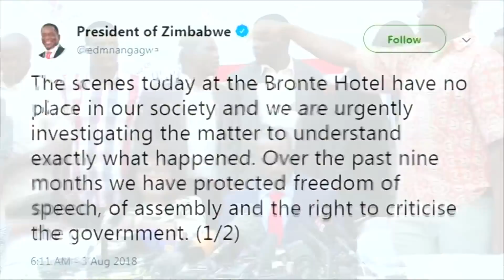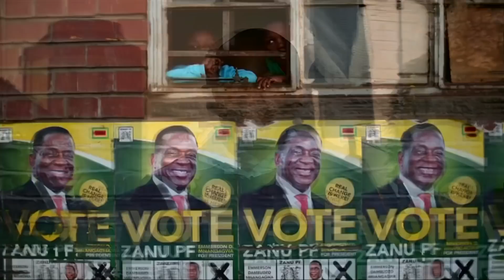Wahlverlierer Chamisa zweifelt an Ergebnissen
Am Freitag wurde eine Pressekonferenz des unterlegenen Kandidaten Nelson Chamisa von der Polizei unterbrochen. Beobachter fürchten eine Fortsetzung der Mugabe-Ära.